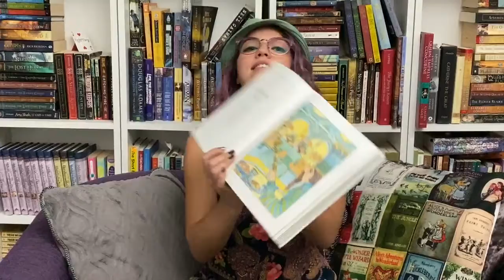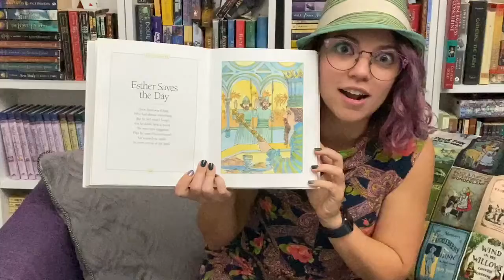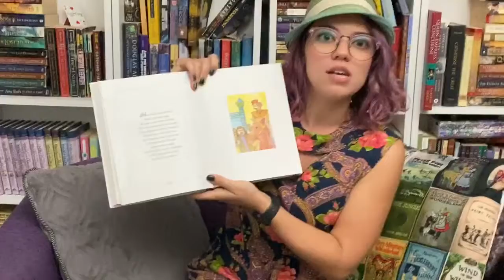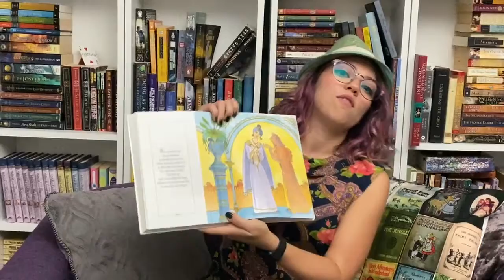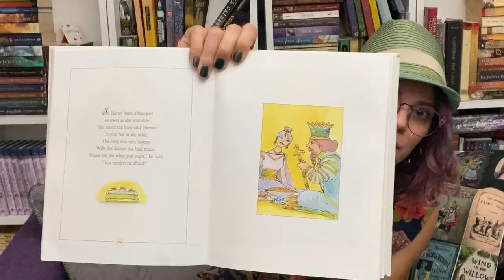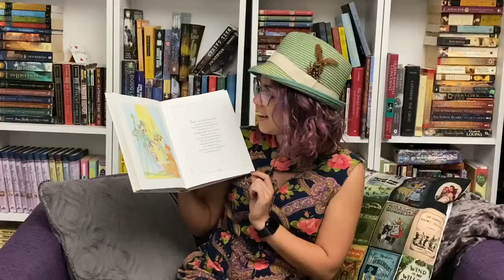Esther Saves the Day - TVC Kids Nashville